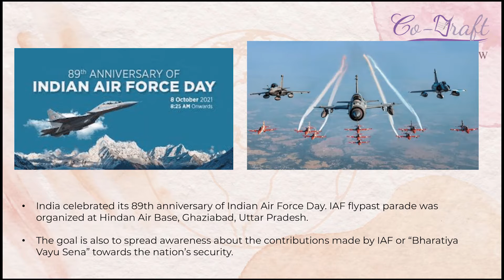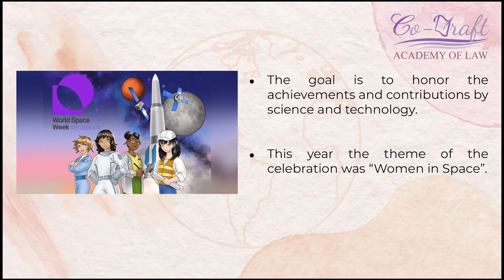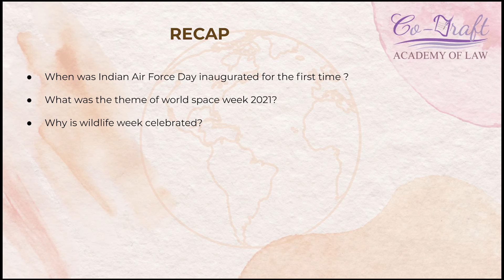CO-DRAFT ACADEMY OF LAW - PRESENTS CURRENT AFFAIRS AND GENERAL KNOWLEDGE - OCT 2021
CO-DRAFT ACADEMY OF LAW PRESENTS CURRENT AFFAIRS & GENERAL KNOWLEDGE FOR THE MONTH OF OCTOBER 2021 ON YOUTUBE.
CO-DRAFT WOULD RELEASE THE YOU TUBE DAILY ON MIN OF 3 TOPICS AND MAXIMUM OF 5 TOPICS IN A VIDEO TO ENABLE STUDENTS PREPARING FOR COMPETITIVE EXAMS TO LISTEN AND ALSO MEMORISE IT.
STUDENTS PREPARING FOR ALL COMPETITIVE EXAMS IN INDIA